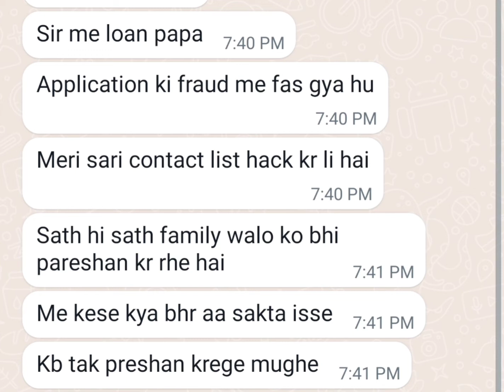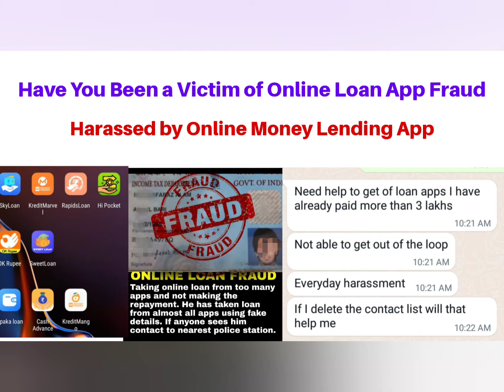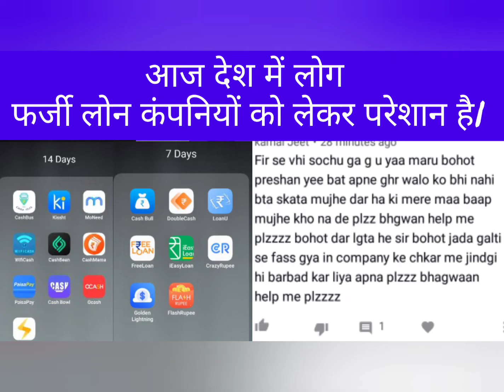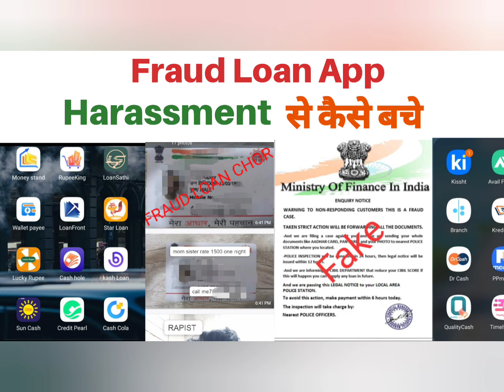7Days Loan App Banned by ED 🚫 Loan Bro,Hugo Loan,Small Credit,Buddy Cash,Ram Loan,Glory Loan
Vinay llb
True balance
rupee king
cash bus

Vinay llb,True balance,Lend mall app real or fake,Gold man loan app,Loan app se contact list kaise delete karen,Loan app harassment complaint,Loan app harassment se kaise bache,aadhar card pan card misuse,small cash fake message,rupee king,Chinese loan apps latest update,Chinese fake loan apps expose,fake loan app settlement,fraud loan app ka repayament nahi kiya tho kya hoga,asan loan app,fake loan app mobile gallery hack,fake loan app private photo hack,

1. loan app se contact delete kaise kare
2. loan app se data delete kaise kare
3. loan app se kaise chutkara paye
4. loan app se apna data kaise hataye
5. loan app se apna number kaise hataye
6. how to remove contact from loan app
7. delete contact list from loan app
8. how to remove 3rd party loan application access
9. how to remove contact list from loan app
10. how to remove co applicant name from loan apps in india
11. loan app se data delete kaise kare
12. remove loan app contact list access
13. लोन कंपनी से Contact list हटाना सीखें
14. how to delete contact list from loan app
15. Loan Apps से Contact List कैसे Delete करें

loan application repayment ke liye paresan kar rahi hai kya kare,loan application call harassment solution,loan company ke pass se apna personal data kaise hataye,remove my contact list loan application,loan app se contact list ko kaise remove kare,operation hafta vasooli,operation hafta vasooli zee business,fake call permanent blocked kare,how to delete contact form loan application,Settlement TV,remove loan apps contacts,delete contacts from loan apps,harassment calls

Financial help,financial help,loan application repayment ke liye paresan kar rahi hai kya kare,loan application call harassment solution,loan company ke pass se apna personal data kaise hataye,remove my contact list loan application,loan app se contact list ko kaise remove kare,financial help india,financial help youtube channel,operationhaftavasool,operation hafta vasool,operation hafta vasool zee business,fake call permanent blocked kare